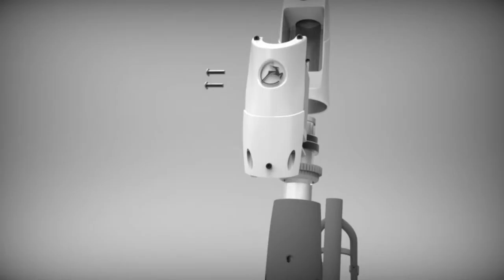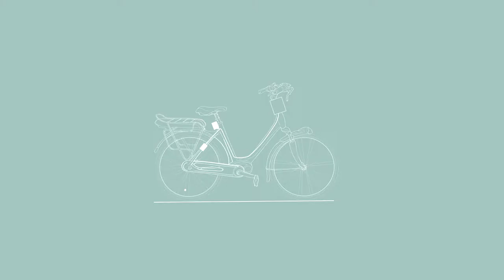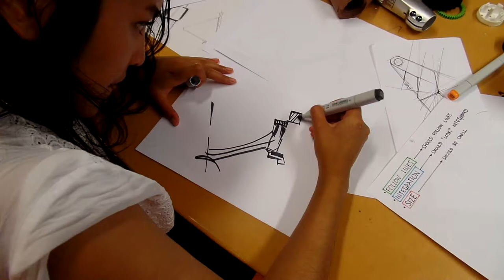Gazelle Equilibrium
Bike stabilization module for Gazelle e-bikes
Developed by AED Student team 9, TU Delft (Spring 2015)